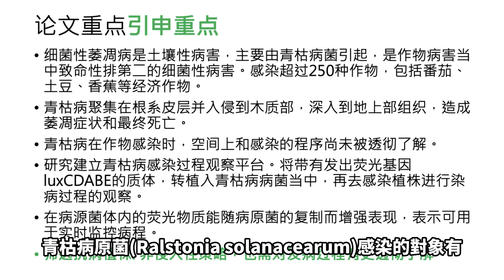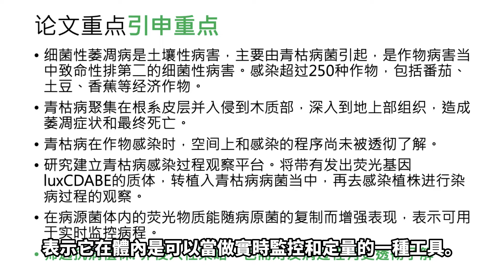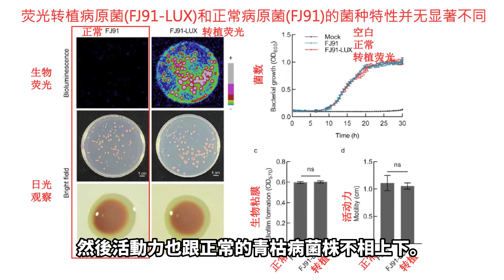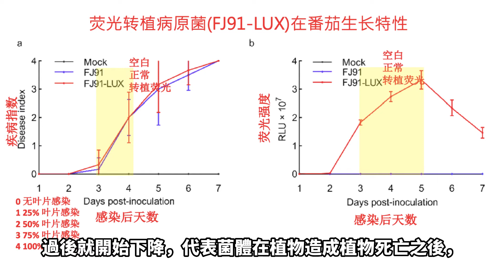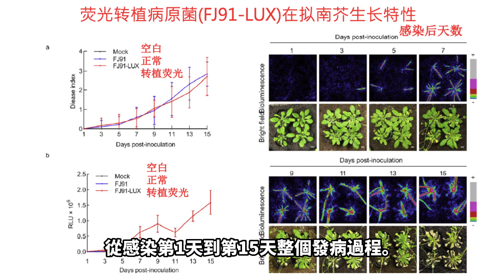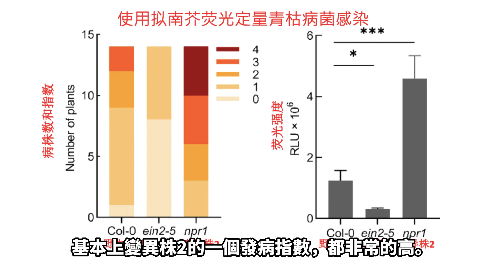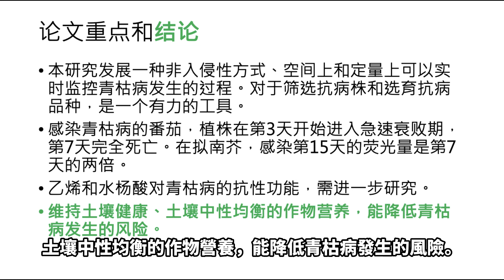吳論如何 41_使用生物熒光顯像實時監控番茄和擬南芥青枯病的感染過程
吳論如何41_使用生物熒光顯像實時監控番茄和擬南芥青枯病的感染過程
•細菌性萎凋病是土壤性病害，主要由青枯病菌引起，是作物病害當中致命性排第二的細菌性病害。感染超過250種作物，包括番茄、土豆、香蕉等經濟作物。
•青枯病聚集在根系皮層並入侵到木質部，深入到地上部組織，造成萎凋症狀和最終死亡。
•青枯病在作物感染時，空間上和感染的程序尚未被透徹瞭解。
•研究建立青枯病感染過程觀察平臺。將帶有發出熒光基因luxCDABE的質體，轉植入青枯病病菌當中，再去感染植株進行染病過程的觀察。
•在病源菌體內的熒光物質能隨病原菌的複製而增強表現，表示可用於實時監控病程。
•篩選抗病植株: 非侵入性策略，也需對發病過程有更透徹瞭解。